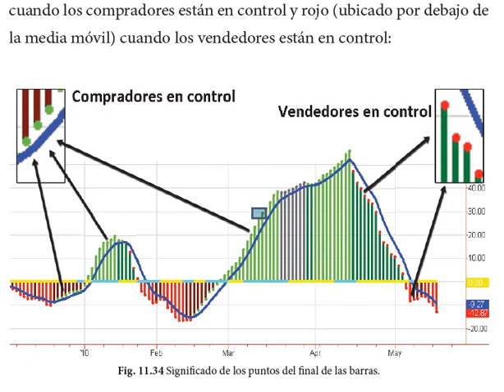Qué es la media movil / Ingresarios